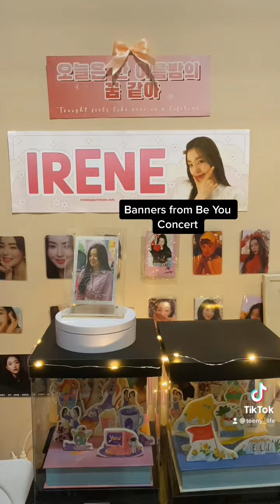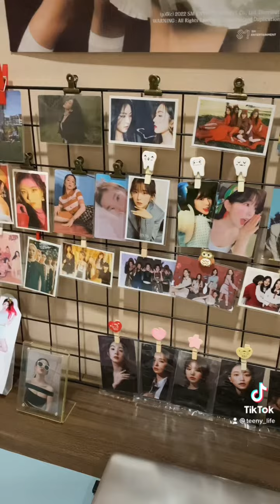Room tour: IRENE & Red Velvet Collection~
@redvelvet  is my favourite kpop girl group!
A Reveluv/ Luvie from Malaysia.
I really like IRENE!💗 I’m a Baetokki~ 🐰

I started collecting Red Velvet albums and merchandise since December last year! 😎
I spent my weekends decorating my room. My room really makes me happy! 🥹

Here’s a tour of my room~ 😊